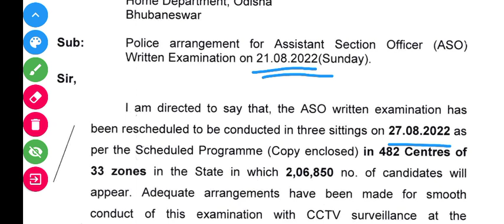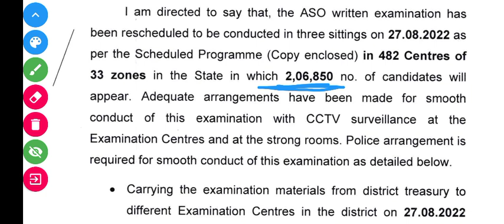opsc aso admit card କୁ ନେଇକି ବଡ଼ update